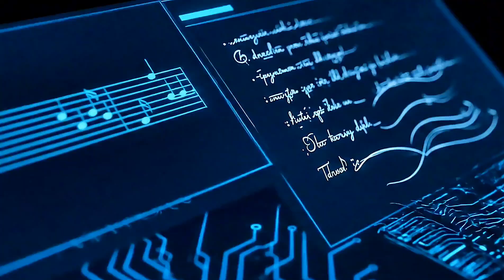The Future of AI: 40 Ways Artificial Intelligence Will Transform Humanity | Full Documentary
The Future of AI Documentary (2025): Discover 40 powerful ways Artificial Intelligence is set to transform our world — from education, medicine, space exploration, climate change, jobs, and even human relationships.

This cinematic full documentary explores the future of AI, Artificial General Intelligence (AGI), automation, robotics, and the coming Singularity. Will AI save humanity — or replace it?

🌍 Topics Covered:
- Future of Artificial Intelligence
- AI and Human Jobs
- AI and Global Power
- AI in Daily Life
- The Singularity and AGI

 Artificial Intelligence Documentary
AI Documentary 2025
AI in Future
AI vs Humanity
AGI Documentary
Artificial General Intelligence
AI and Jobs
AI in Education
AI in Medicine, AI in Space
AI and Singularity
Future Technology Documentary
Neuro Future
Netflix style documentary
AI Cold War
AI Explained